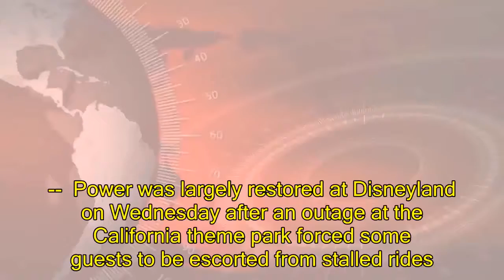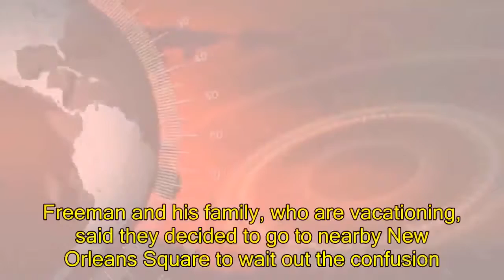US News - Power mostly restored at Disneyland after outage stalled rides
Power at Disneyland restored after brief outage closed ridesANAHEIM, Calif. -- &nbsp;Power was largely restored at Disneyland on Wednesday after an outage at the California theme park forced some guests to be escorted from stalled rides. About 12 rides were affected and no one was hurt, a parks spokeswoman said.&nbsp;A transformer problem caused the late morning outage in Toontown and Fantasyland, park spokeswoman Suzi Brown said.&nbsp;An unknown number of guests were taken off rides. No one else was being allowed into the park.&nbsp;Power was restored in Toontown and much of Fantasyland within a couple hours and was expected to be fully restored later in the day.&nbsp;Mark Freeman of Provo, Utah, said he and his wife and two children were in the affected area when the power went out.&nbsp;We were in line for It's A Small World, he said. It just went out. And they basically said, 'Everything's shut off.'&nbsp;Freeman and his family, who are vacationing, said they decided to go to nearby New Orleans Square to wait out the confusion.&nbsp;It was just such a mad house, he said. It was so crowded we couldn't even get out of the park. We went and got ice cream and just sat there for probably a half-hour.&nbsp;Some people wondered on social media if they'd get refunds.&nbsp;Guests were warned that all or part of the park may close without notice and tickets are nonrefundable in such cases.
About 12 rides were affected and no one was hurt, a parks spokeswoman said